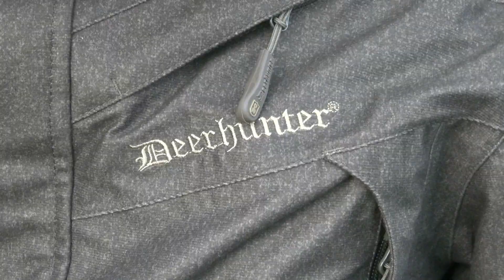RAM DEERHUNTER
Αν ψάχνετε για ένα ανθεκτικό μπουφάν υψηλής απόδοσης, τότε το  Deerhunter Ram είναι η τέλεια προσθήκη στην αθλητική χειμερινή ντουλάπα σας. Διαθέτει πληθώρα χαρακτηριστικών, ενώ οι λεπτομέρειες του υφάσματος ενίσχυσης προσθέτουν αντοχή και άνεση.